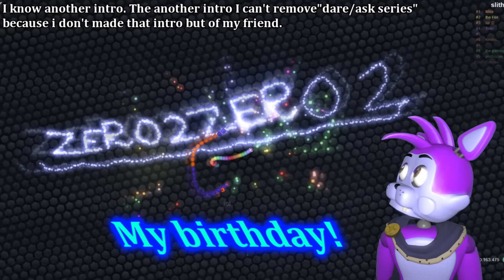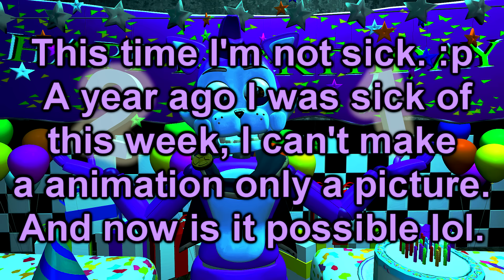SFM/FNAF: " My birthday! "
Yes guys it's me birthday!

Has somebody noticed a secret text from my last video? (vote result)